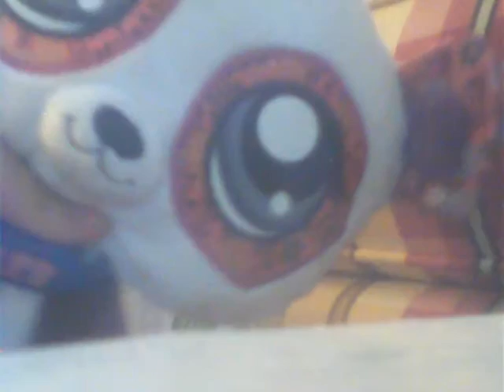My New Lps 4